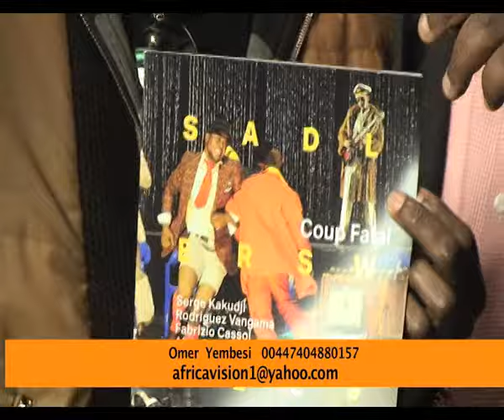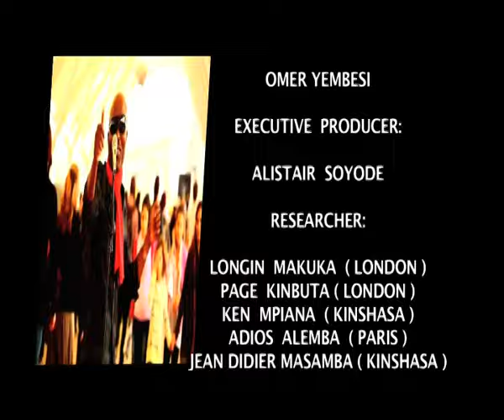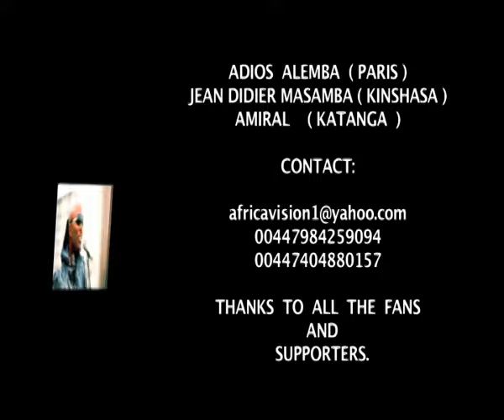COUP FATAL AND BOBANZA